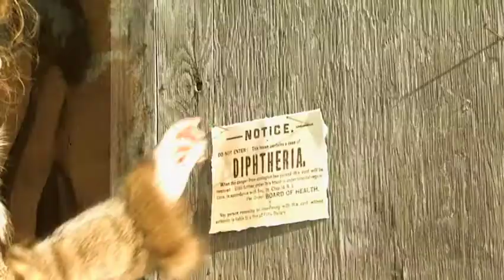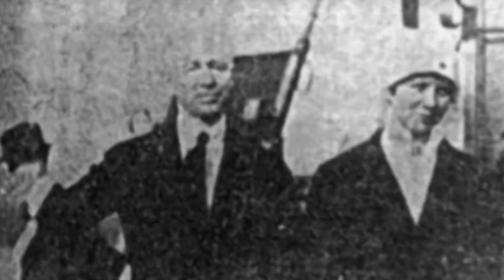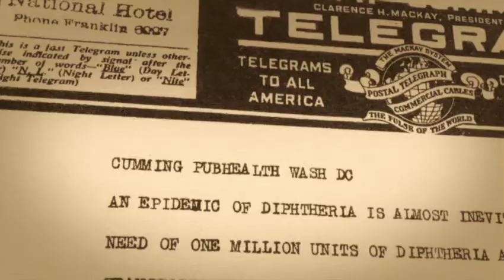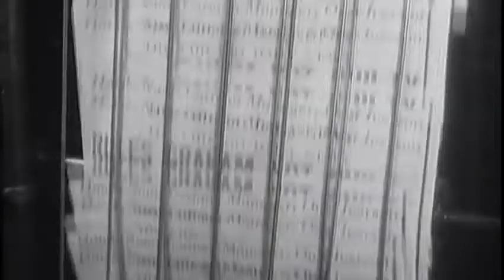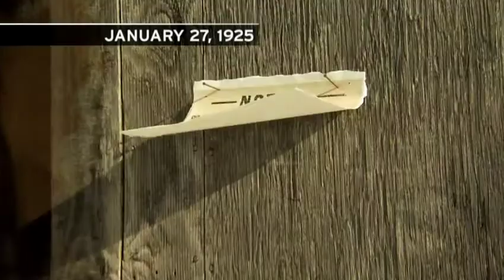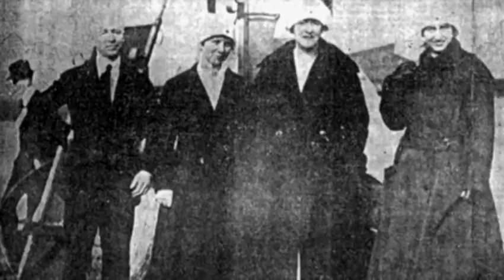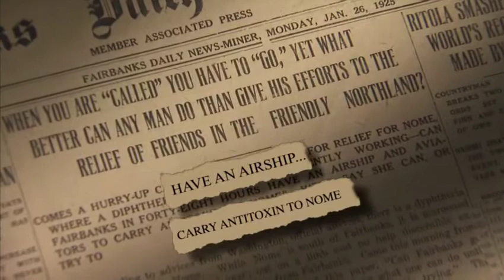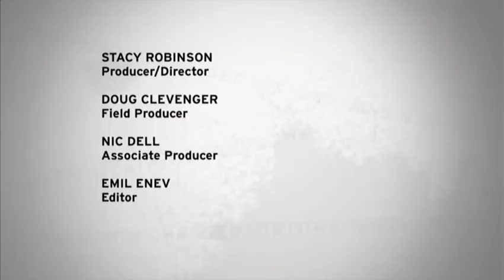When Weather Changed History - Race to Nome